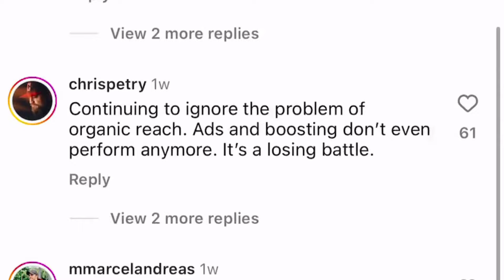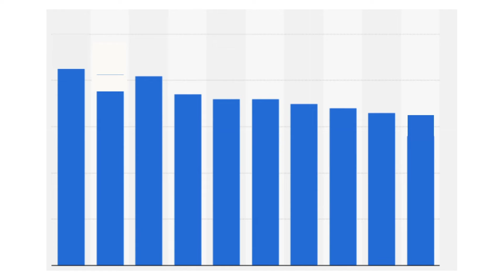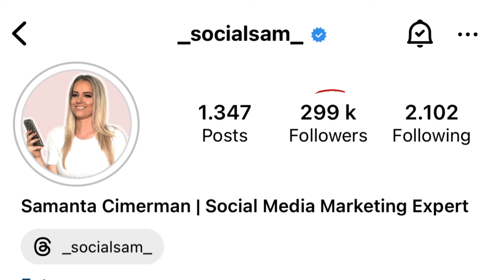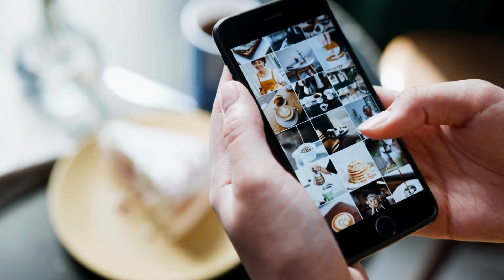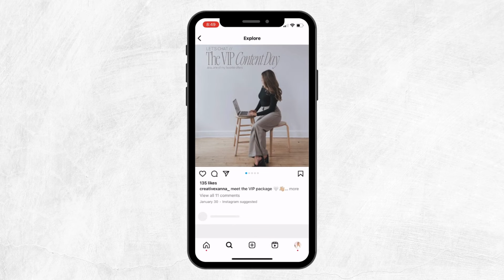Instagram Changed Their Algorithms AGAIN (2024 Update)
Hey guys! 🤗 Instagram has updated their algorithm yet again. Here are the latest changes you have to know if you want to have an optimised Instagram strategy for the 2024 algorithm. Enjoy! 🍿

📖 Check out my Instagram Course that helps you grow your business to 10k/months

✍️ If you need help with content creation for your business, get 30 monthly caption templates + Reels scripts

Hey 👋 I’m Sam!

A social media coach and business owner that helps small businesses and content creators grow and get paid with the help of social media. I've started my marketing career 15 years ago and have been working as a social media manager for 6. I'm here to share insights and help you grow. ↗️